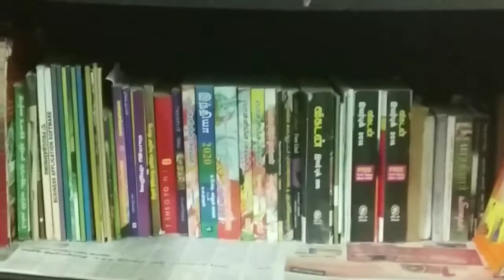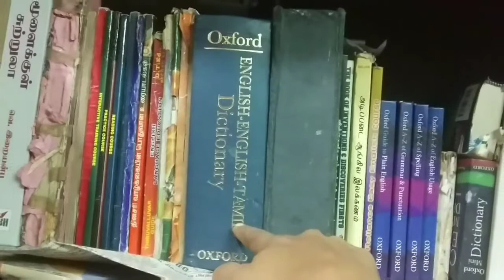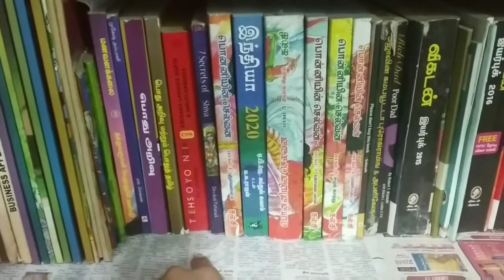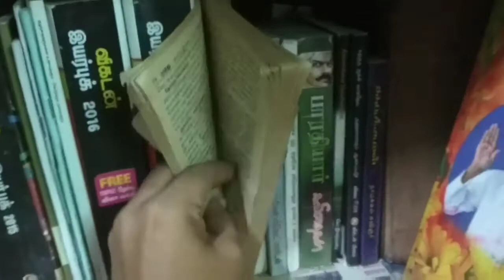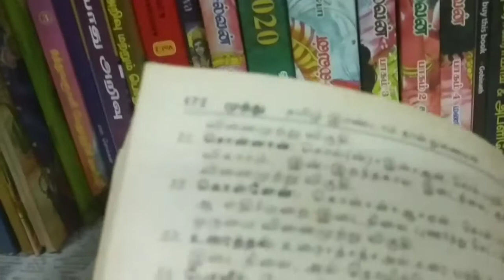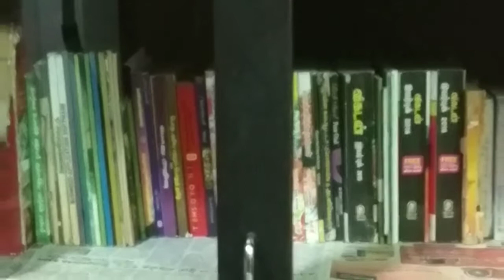Book self organization for kids.../ Mini library🏫📚@home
MIS For kids.. This video is may be help to develope ur  kids reading habbit👍